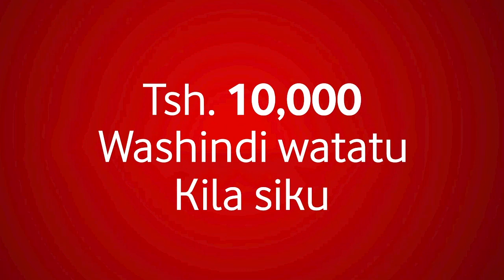TAZAMA ALICHOKIFANYA DIWANI kwa WANAFUNZI HAWA, HUTOAMINI, WABAKI MIDOMO WAZI..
Kuelekea mitihani ya taifa ya kuhitimu kidato cha nne Novemba 14 hadi Desemba 1,2022, wanafunzi wametakiwa kuendelea kujikumbusha yale waliyofundishwa na walimu wao katika kipindi cha miaka minne ili kuweza kujibu maswali watakayoulizwa.

Diwani wa kata ya Nangara Halmashauri ya mji wa Babati mkoani Manyara Samwel Barran,  ameendelea kutoa hamasa kwa wanafunzi kufanya vizuri katika masomo yao kwa kutoa zawadi za Bima za Afya, Vitendea kazi vya mitihani na taulo za kujisitiri kipindi cha hedhi kwa watoto kike.

Akikabidhi Msaada huo, Barran amesema furaha yake ni kuona kata hiyo inafanya vizuri kitaaluma kwa wanafunzi wote wa shule za msingi na Sekondari ili wanafunzi hao wawe msaada kwa wazazi waliowalea, wao wenyewe na jamii inayowazunguka.